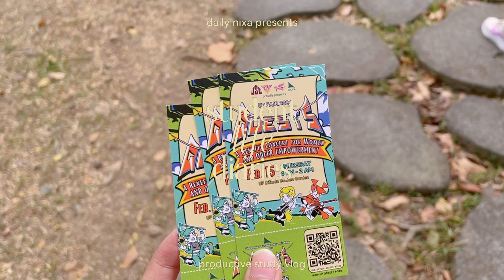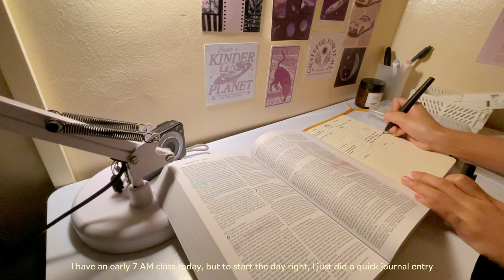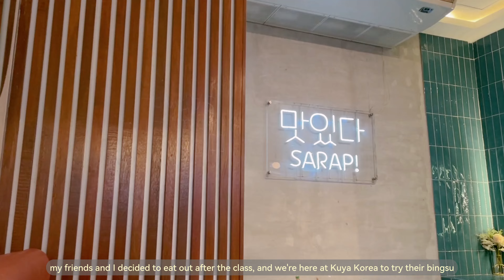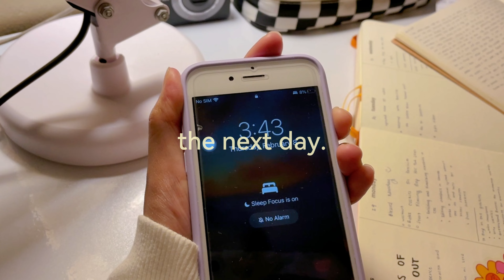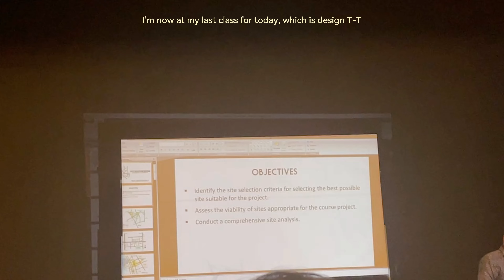uni vlog 🎧 | first week of uni (2nd semester), waking up at 4am, study vlog, attending UP Fair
💌 open me!

(っ◔◡◔)っ ♥ [𝐟𝐫𝐨𝐦 𝐦𝐞 𝐭𝐨 𝐲𝐨𝐮] ♥
﹄hey lovely viewers! Welcome to another school vlog! Join me on an exciting journey through a week in the life of a college student! I'm thrilled to share the intense study sessions and exciting moments I had all week long. Your support means the world—thank you for being here! 🫶🏼 I appreciate each and everyone of you! 🌷

🥑: 5600 🥰